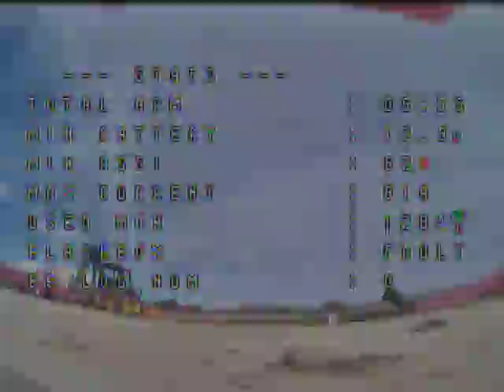What the FPV Pilot see's while Flying!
This is not ideal, as you can see it is very difficult to fly around objects fast when you don't have a clear view but we do it anyway!    This is looking through the Fat Shark Goggles.  The clear videos are the Go Pro recordings.